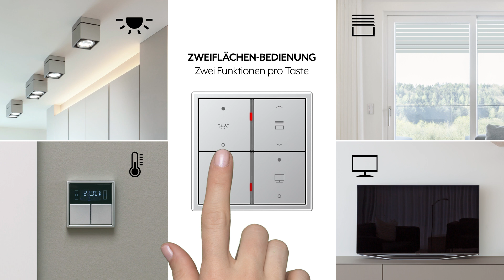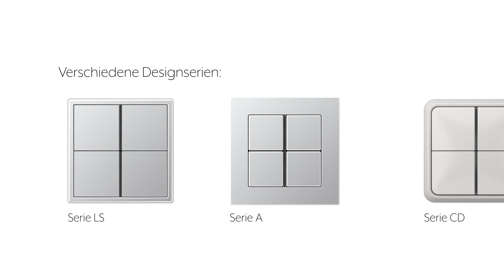KNX Tastsensoren F40 von JUNG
Unser KNX-System schafft sowohl im Privat- als auch im Zweckbau ein Plus an Komfort, Sicherheit und Wirtschaftlichkeit. Sämtliche Funktionen können mit der intelligenten Gebäudesystemtechnik KNX miteinander vernetzt und zentral gesteuert werden. Die Bedienung erfolgt ganz einfach über unsere Tastsensoren der Serie F40. Die Tastsensoren können individuell bedruckt und gelasert werden. So behalten Sie auch bei einer Vielzahl an Funktionen immer den Überblick.